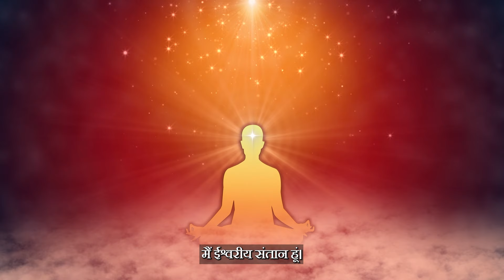मैं ऊंच ते ऊंच संगमयुगी ब्राह्मण आत्मा हूं।